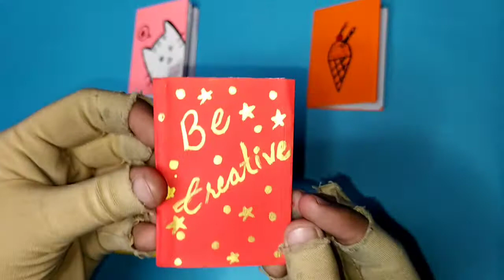DIY Mini Notebooks of One Sheet of Paper | Mini Notebook with very easy trick | Ayesha's Creativity.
Assalam o Alaikum! Viewers, Today we will learn how to make mine notebook with very easy trick.